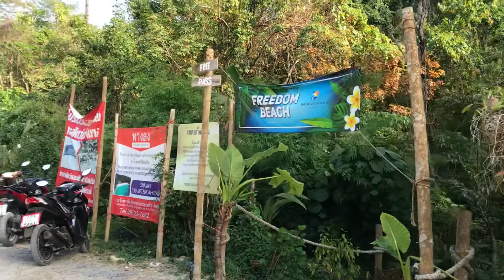HIDDEN BEACH IN PHUKET🇹🇭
🧍🏼‍♂️Daniel from 🇨🇭
🧍🏻‍♀️Siska from 🇮🇩
👩🏻‍🤝‍👨🏼 We would love to share the best moments with you.. we hope you enjoy it!